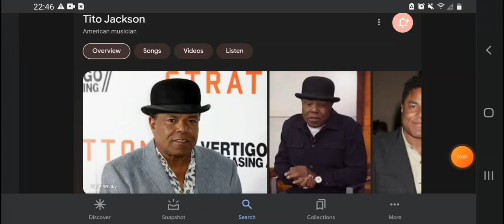Happy 70th Birthday Tito Jackson